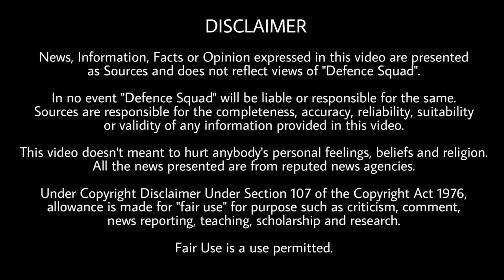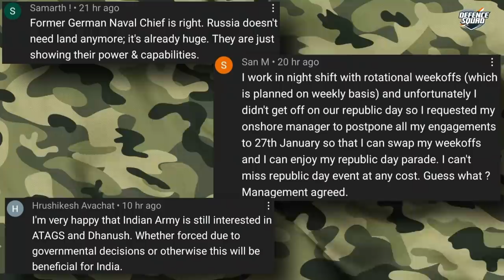Defence Updates #1543 - 200 More K9 Vajra-T, China Hypersonic Program Leak, BSF Drive At Pak Border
Quick Headlines. 00:00
1. 200 More K9 Vajra T For Indian Army. 0:38
2. Kamov choppers, submarine torpedoes among deals defence ministry will review this week. 2:34
3. BSF on High Alert. 3:46
4. Chinese Hypersonic Program leak. 4:41
5. Indian Navy Induct last 50T Bollard Pull Tugs. 6:01
Top 3 Comments. 7:48